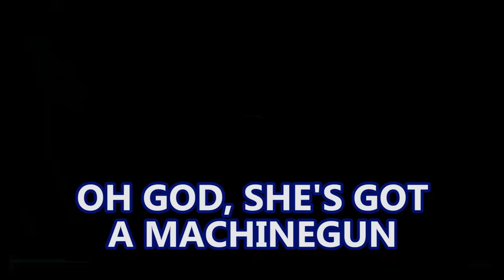Fallout 4 - Abernathy Locket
Those raiders took the wrong piece of jewelry.

Featured mod: Laser Musket 'pop goes the weasel' sound replacer

Mods used:
AR15
Armor and Weapon Keywords Community Resource
Armorsmith Extended
AutoLockpick
Better Sneaking
Craftable Ammo
DECAY
DOOMBASED Weapons
Easy Hacking
F4SE
Fourville
Heckler and Koch MP5
Killable Children
Lore-Friendly Ghoul Eyes
Lowered Weapons
Magnolia
Military MREs
Pip-Boy Flashlight
Pleasant UI
Power Armor Fast Exit
Pringles
Quiet Dogmeat
Quieter Settlements
Raider Overhaul
Scavver's Toolbox
Settlers of the Commonwealth
Silent Protagonist
Beantown Interiors
Thorn - Wishes of Sorrow
True Storms